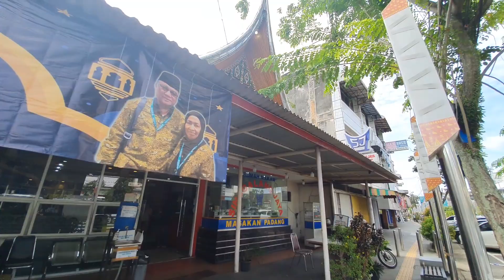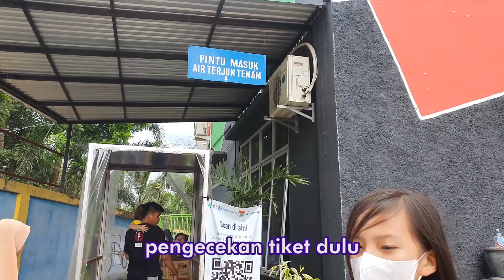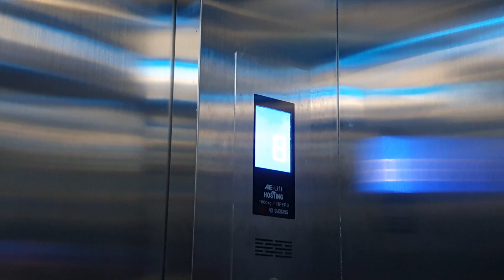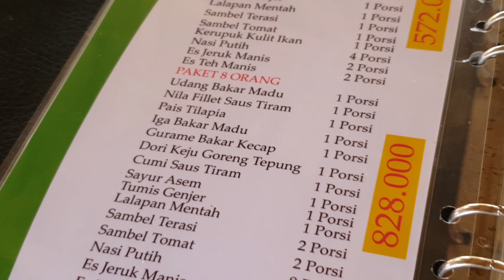Nessa Journey (Edisi Spesial Lebaran Part 2): Serunya Sensasi Menyeberangi Jembatan Gantung